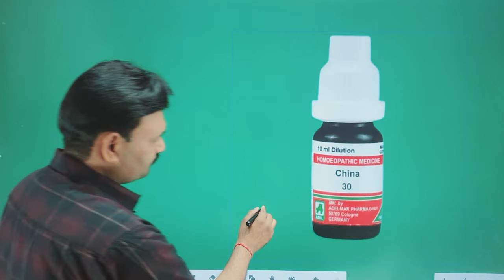गर्मी में आपका Dog 🐕 खाना नहीं छोड़ेगा 😋 सुस्त नहीं होगा बस dehydration दूर करो 👉🏻 Dehydration in d